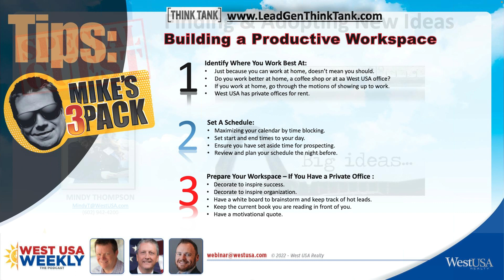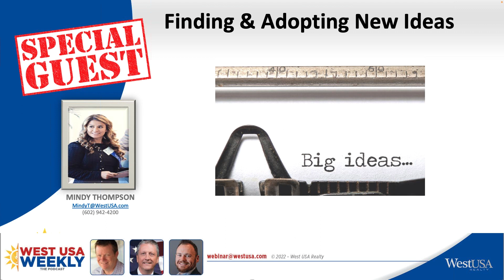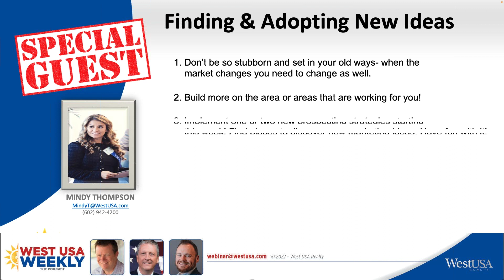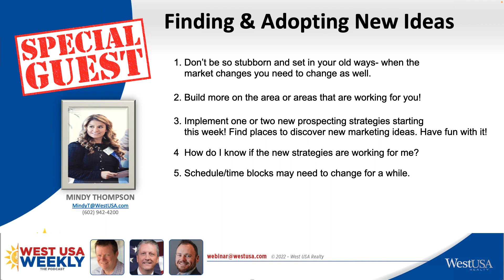West USA Weekly Podcast - Mindy Thompson